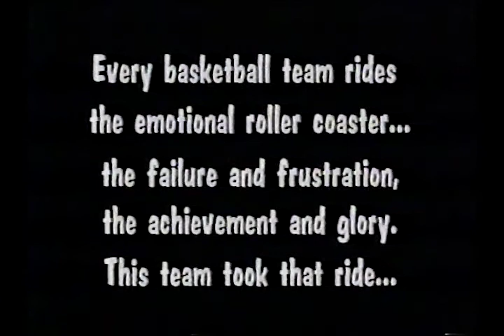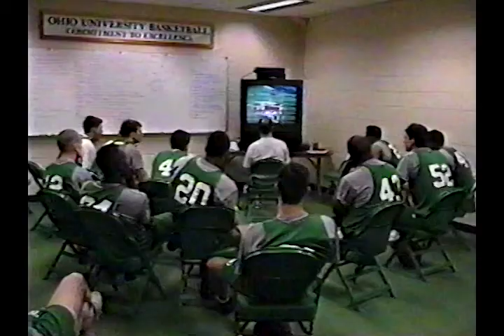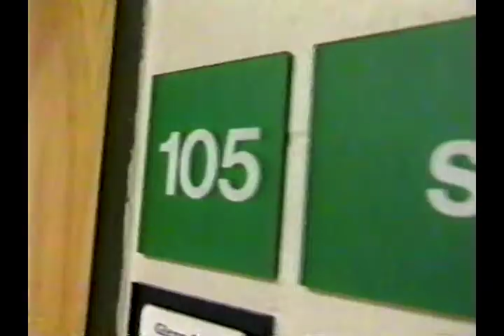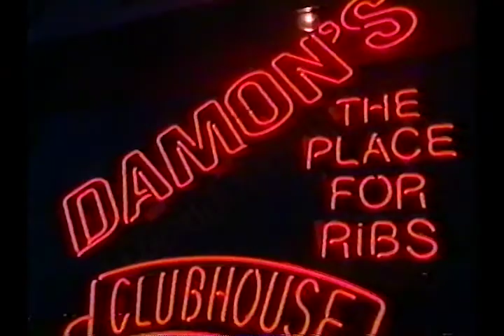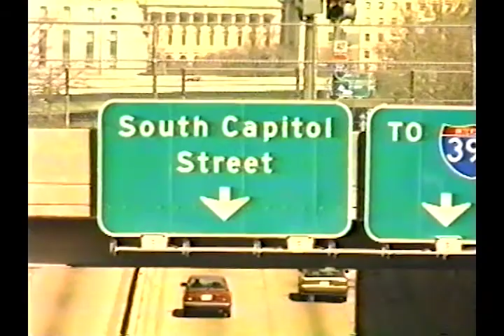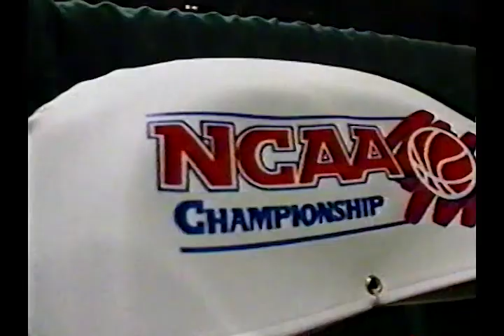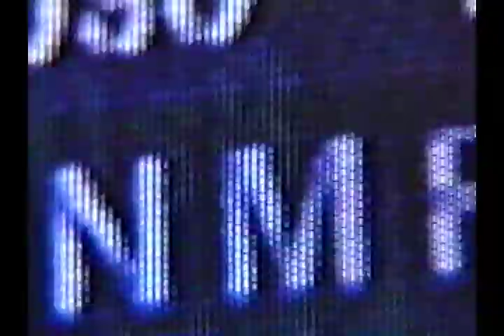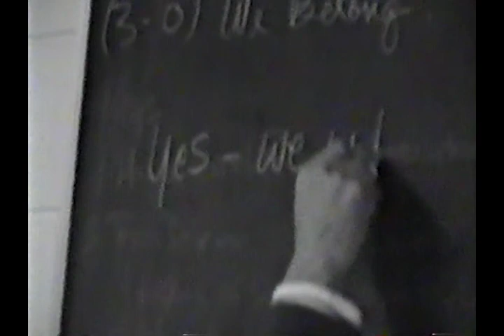Ohio Men's Basketball 1993-1994: 108 Hours To Tip